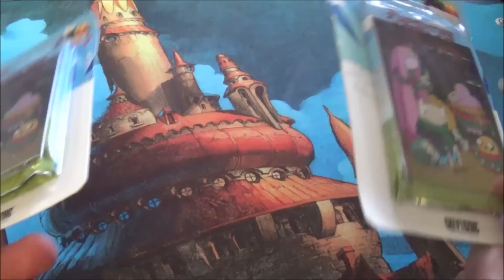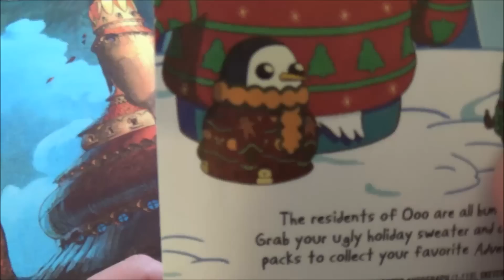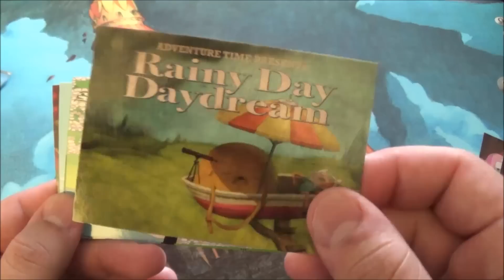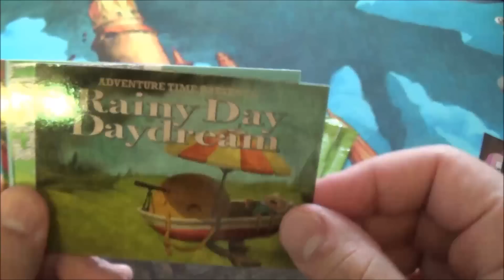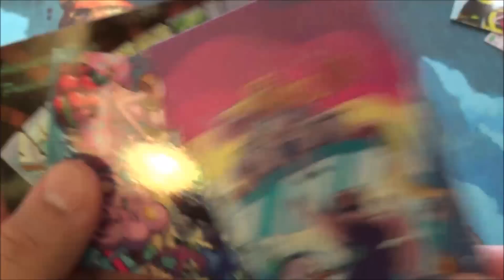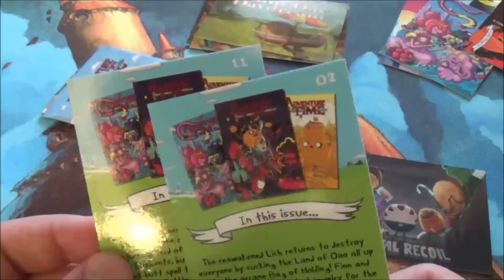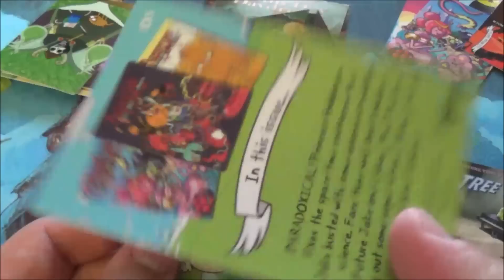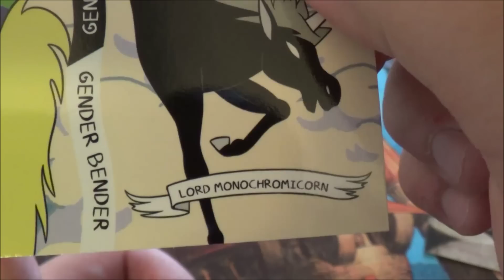Random Packs!: Adventure Time Holiday Blisters! (Epic Art!)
i'm getting more of these the art is just too good not to try to collect.

Sorry for the stuttering, im going on 2 hours sleep lol.

-FN